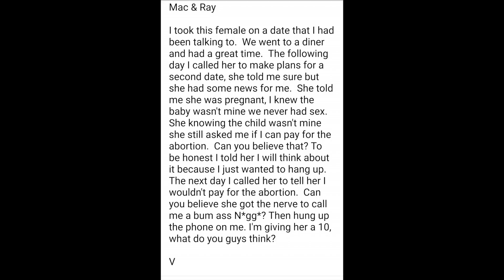FMR Show Pay for what?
Listen to Future Mogul Report live every Sunday from 6pm to 8pm On wvmradio.net Starting March 5